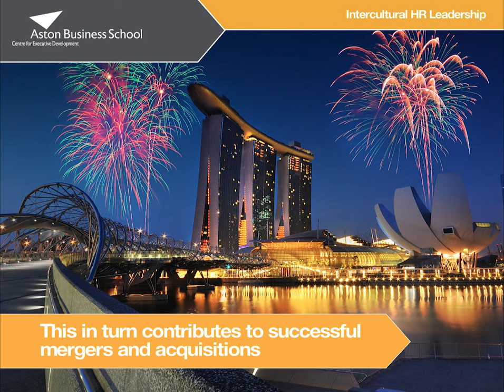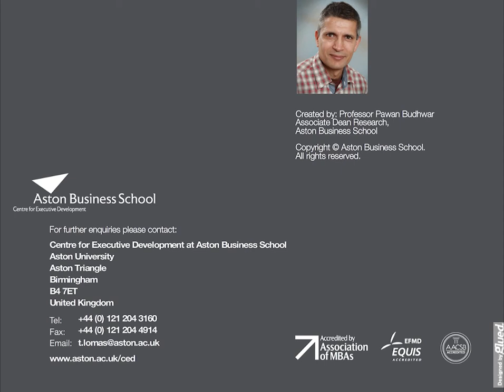Intercultural HR Leadership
Professor Pawan Budhwar

In this global village that we call "Earth", how should we flex our natural style of dealing with different cultural groups and people whilst being authentic? How do we prepare ourselves to be our best in persuading others? How do we meet the needs of people from different parts of the world as our organisations expand, if only to different cultural groups within our own defined geography?